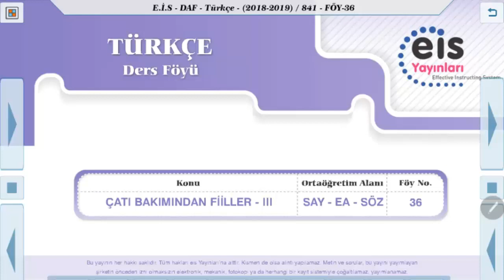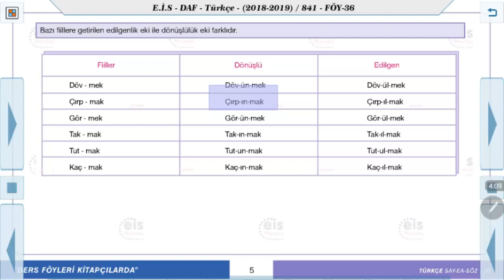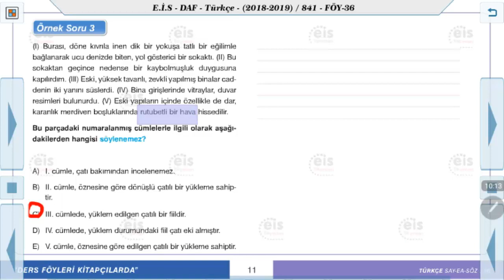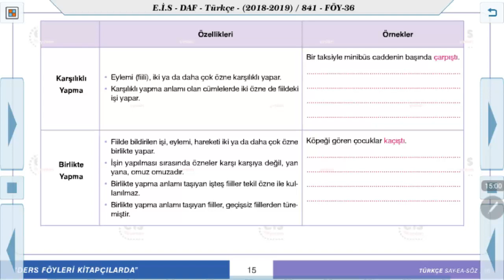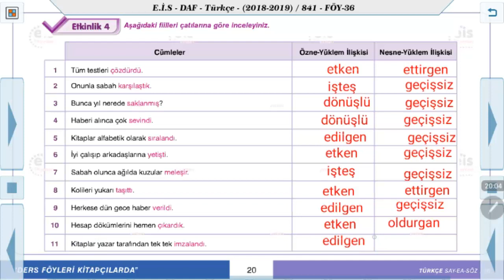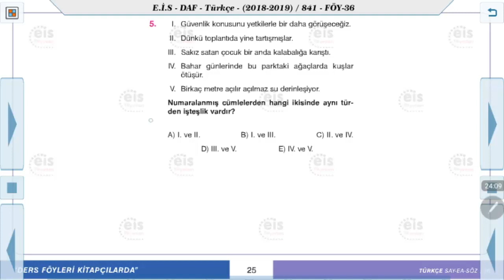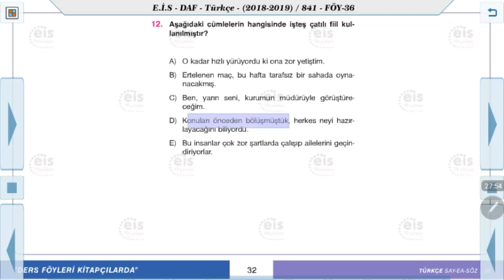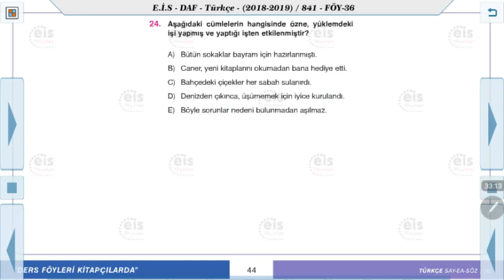Türkçe - Çatı Bakımından Fiiller 3 📝